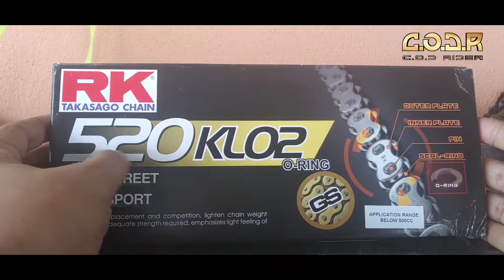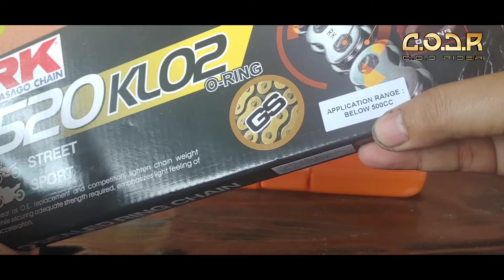D.I.Y. Tukar Sprocket dan Rantai Dominar 400 | Eps 2